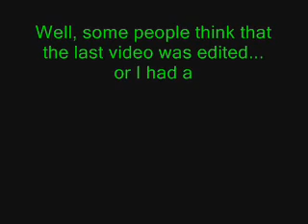MS PSP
Here's a video of my playing MS from my PSP wirelessly.  Its on my level 30 permanoob using the new beginner skills in 0.27 :)

I decided to finally add some instructions since noobs keep calling it a fake video. I quit MS long ago and haven't messed with my PSP in a while so this might be out dated or not in the proper terms

1) Do the downgrade to let your PSP run homebrew
2) Get the wifi controller application for the PSP
3) When properly configured, your PSP will wirelessly act as a "game controller" to windows via WiFi
4) Go into control panel and Game Controllers to be sure it is working
5) Use a PC program called Joy2Key to map the game controller keys to actually keyboard keys
6) experiment until you get a good setup

Note - You can also use Joy2Key to map any game controller to key strokes. I also used to play with a wired xbox 360 controller

*Search these in google to find the 2 programs you will need

WiFiController for PSP -First result

Joy2Key -First result